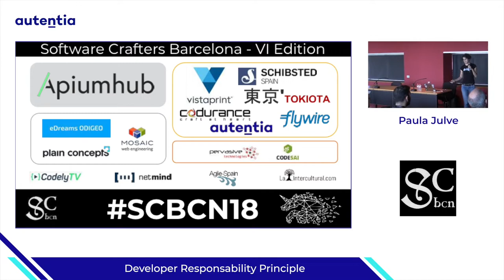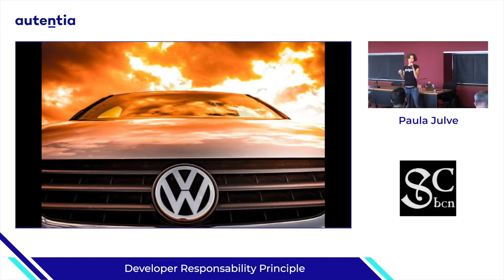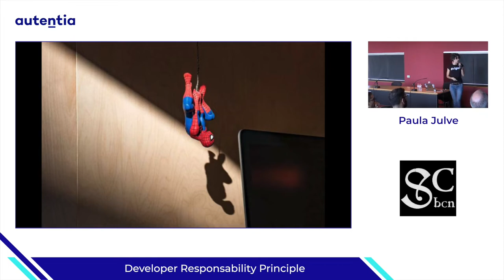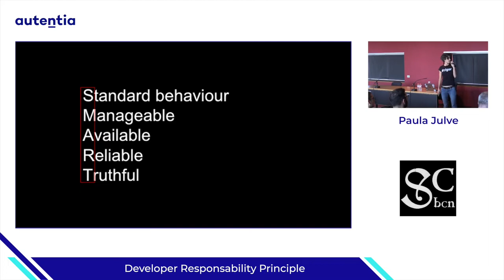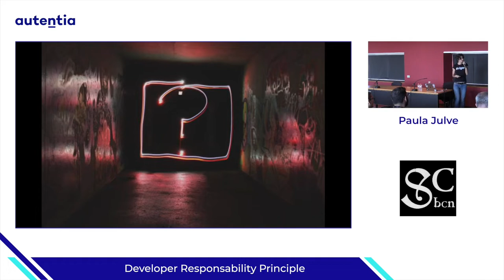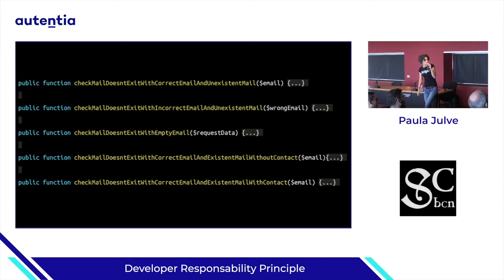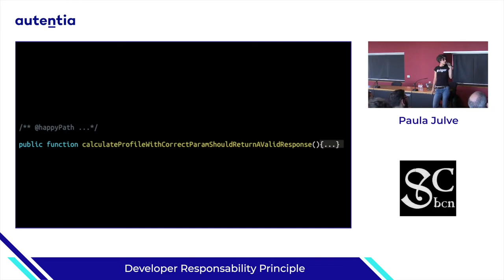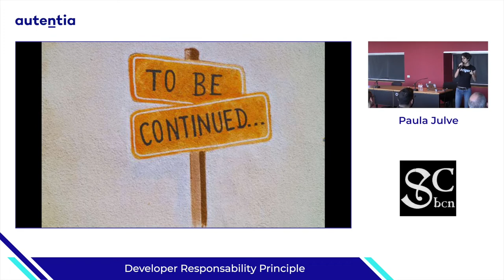Developer Responsability Principle - Paula Julve - Barcelona Software Crafters 2018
Have you ever thought about the legal implications of the software you write? Did you ever even consider that you could actually go to jail for it? Crazy as it may sound, it has already happened.
Here we'll reflect a bit on recent precedents, and we'll review testing as an ethical approach to developing software and how to prevent your software to take you places you definitely did not want to go to.

Software Crafters Barcelona is a two day event which aims to attract and connect software development professionals, who feel passion for their work and share the values and principles of the Crafters movement.
It aspires to be a meeting place that facilitates the magic of learning, teaching and collaboration, where participants create a gratifying and enriching experience.
It doesn't matter who you are, your knowledge level or your favorite programming language. We encourage you to participate if you:

- are passionate about software.
- want to be involved, or are already involved, in the Software Crafters movement.
- want to share your knowledge, experience, or skills.
- enjoy learning by helping others and believe that sharing is key to your own progress.

In addition to technical contents, it will be fun. There will be beers, and we'll have stimulating conversations late into the night. Software Crafters Barcelona is an opportunity to meet new friends, face new challenges while learning and further improve your skills.